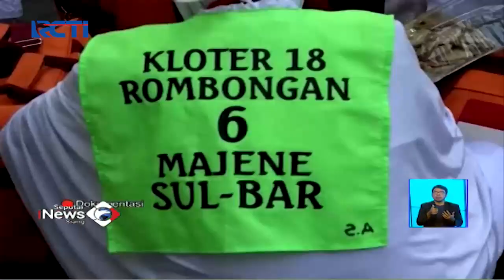PT MNC Guna Usaha Syariah Berikan Kemudahan Bagi Masyarakat yang Ingin Berhaji - SIS 12/06